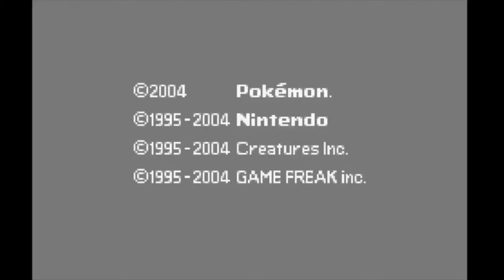PSN Gaming: Pokémon Leaf Green - Battle for the Earth Badge | Gym Leader Giovanni (Viridian City)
In this episode, we challenge Gym Leader Giovanni of Viridian City for the Earth Badge. Enjoy!

0:00 Intro
1:00 The Team
1:28 Battle for the Earth Badge!